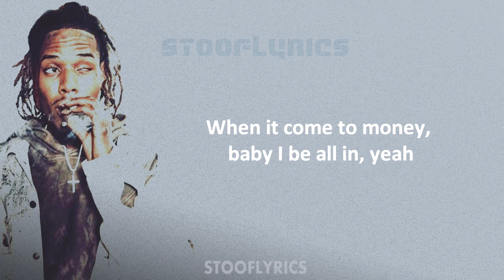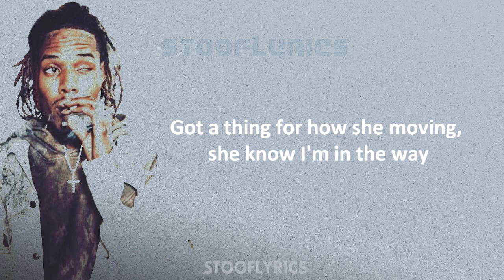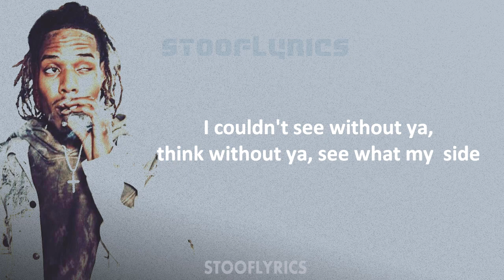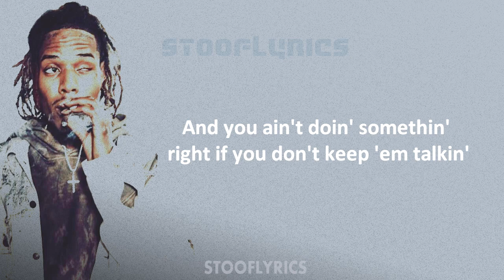Fetty Wap - Got A Thang (Lyrics)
Song Name: Got A Thang
Artist: Fetty Wap

Lyrics Start : 00:10
Lyrics End : 03:03

StoofLyrics☺.